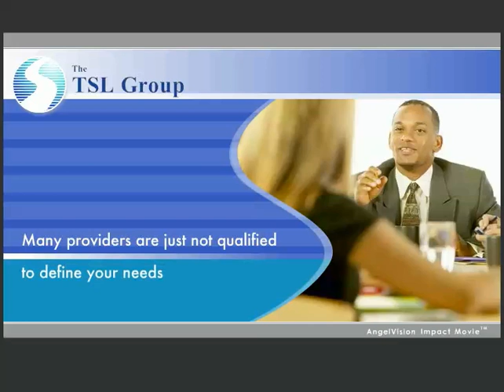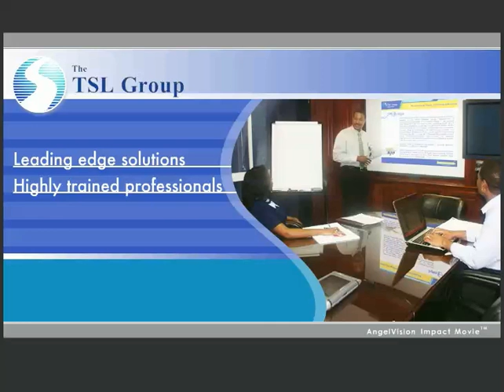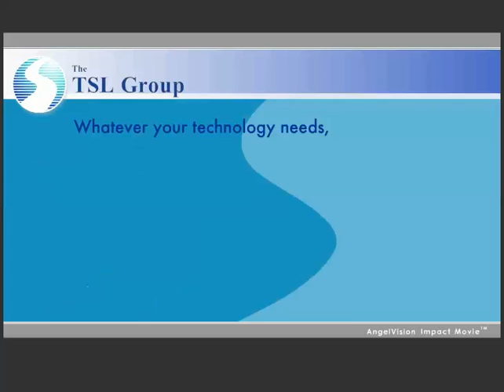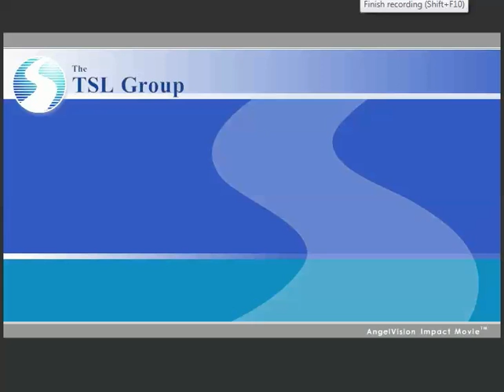TSL Barbados Ltd Video - Barbados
TSL (Barbados) Ltd
Hinds Transport Complex Kendal Hill Christ Church Barbados

About TSL (Barbados) Ltd
TSL BARBADOS LIMITED WAS FOUNDED IN 2006 AS A BARBADOS BASED CORPORATION SPECIALIZIING IN TECHNOLOGY SOLUTIONS AND SERVICES. BY OFFERING A GAMBIT OF BEST-OF-BREED PRODUCTS AND SERVICES, TSL HELPS ORGANIZATIONS MAXIMIZE THEIR IT INVESTMENTS AND STAY AHEAD OF MAJOR TECHNOLOGY DEVELOPMENTS AND TRENDS. TSL BARBADOS LIMITED IS A MEMBER OF THE TSL GROUP - THIRTY YEARS EXPERIENCE IN PROVIDING ICT SOLUTIONS AND SERVICES TO THE CARIBBEAN.